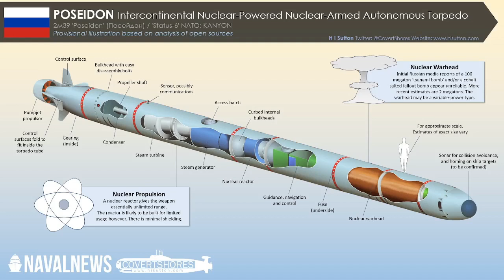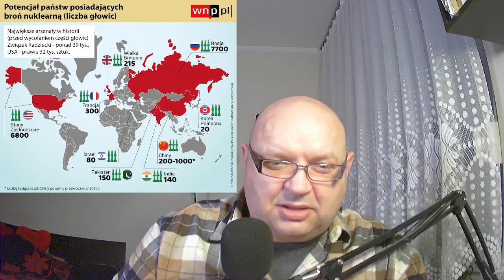UKRAINA rozwija ofensywę na dwóch kierunkach. Charków i Chersoń. UPDATE 04.10.2022 KAPITAN LISOWSKI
Ofensywa na wschodzie i na południu. Rosja w odwrocie. ZOSTAŃ PATRONEM

ŹRÓDŁA KAPITANA
OPRACOWANIE WŁASNE, Mapa David Batashvili, J.Wolski, konflikty.pl

KAPITAN LISOWSKI NAGRYWA DLA CIEBIE 🇵🇱
• Trzeźwy osąd rzeczywistości.
• Bieżące komentarze do codzienności.
• Przemyślenia racjonalisty. :)
• Informacje dot. bezpieczeństwa i obronności w pigułce.
• Porady dot. przedsiębiorczości w dobie zamordyzmu. :)